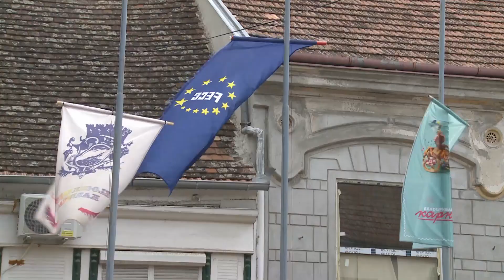OTVOREN BELOCRKVANSKI KARNEVAL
Najznačajnija turistička manifestacija opštine Bela Crkva – Belocrkvanski karneval počela je svečanim otvaranjem na platou ispred Narodne biblioteke i trajaće sve do nedelje 30. juna. I ove godine, pripremljen je bogat program, uz nezaobilaznu internacionalnu karnevalsku povorku u subotu.